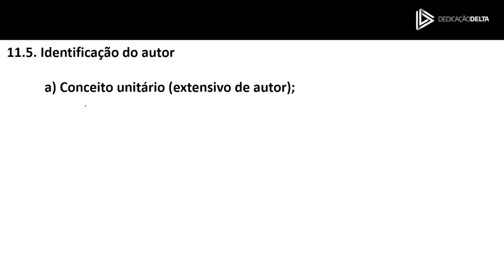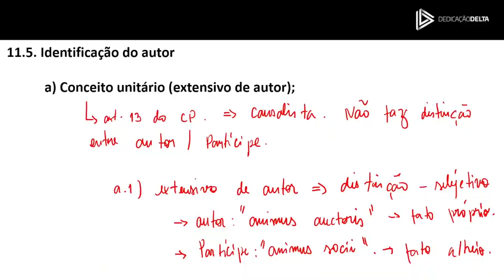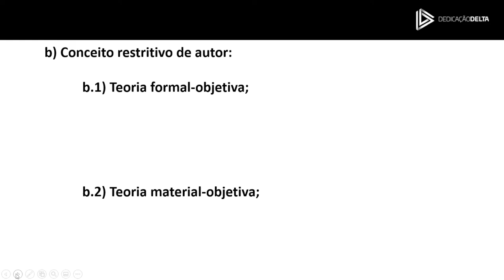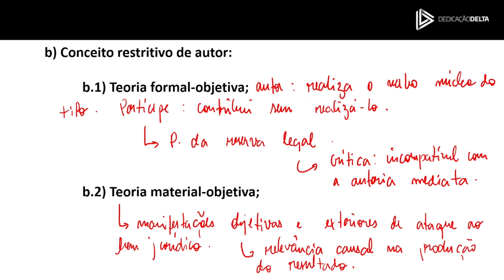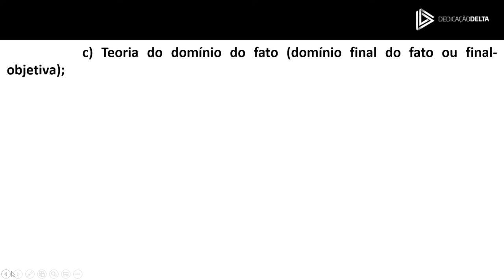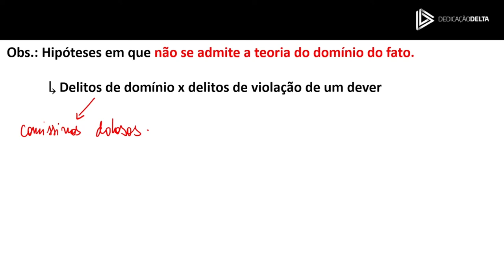Teoria do domínio do fato segundo Claus Roxin. Conceitos de autor.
Conceitos de autor. Concurso de pessoas e teoria do domínio do fato.